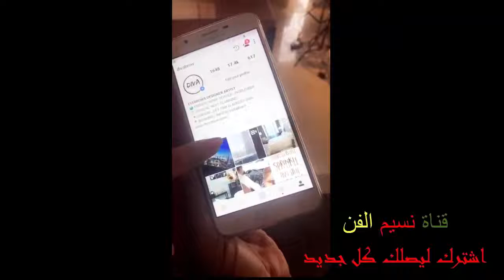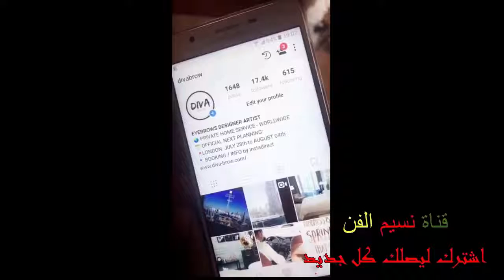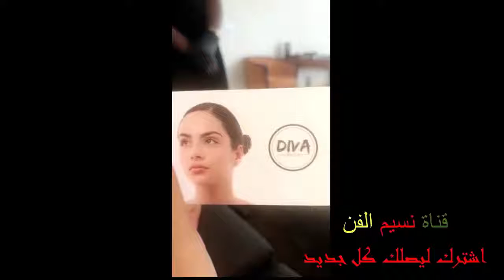شدى حسون تستقبل طاقم عالمي من باريس خبير في مجال التجميل